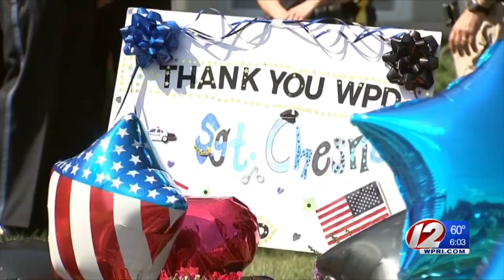Final farewells for Weymouth fallen officer